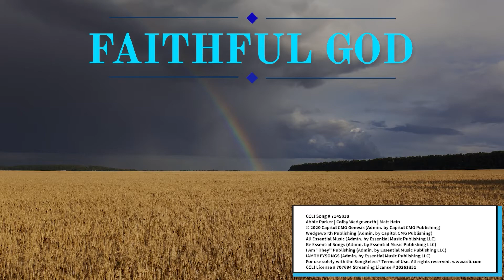09.12.21 Worship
Join our Guest Speaker KC Crino as he launches the new sermon series with "We are a Church on the Way"
Let's Worship!